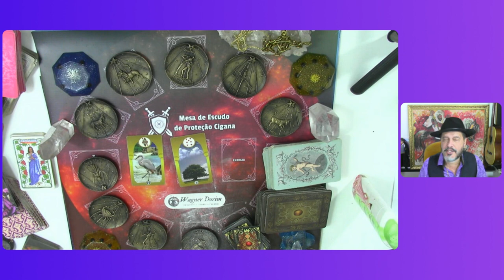3 CARTAS PARA O SIGNO DE SAGITÁRIO PARA NOVEMBRO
🔮 Sagitário, o que novembro reserva para você? 🔮

Descubra as mensagens da Mesa Escudo de Proteção Cigana para o seu mês! Prepare-se para um novembro cheio de revelações e energias transformadoras. ✨

Clique no vídeo e veja o que o universo tem a dizer! 🔥

Quer ter os 15 fatores da sua vida avaliados juntamente com o Escudo de Proteção Cigana? Fale com o Wagner Dorim e agende já a sua consulta!